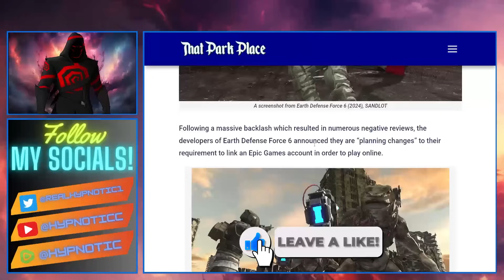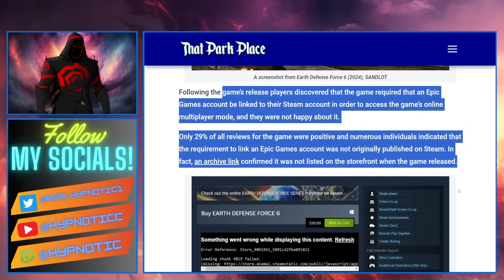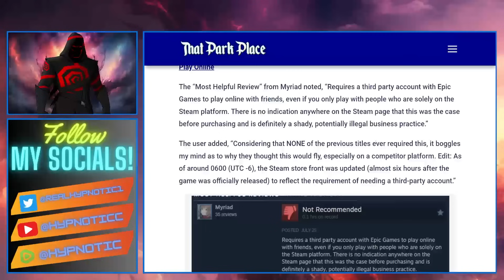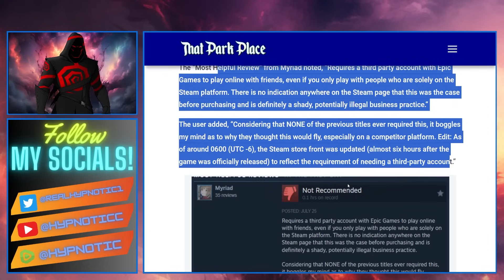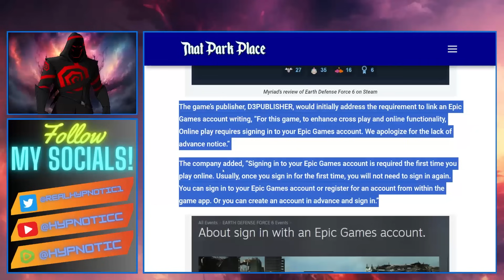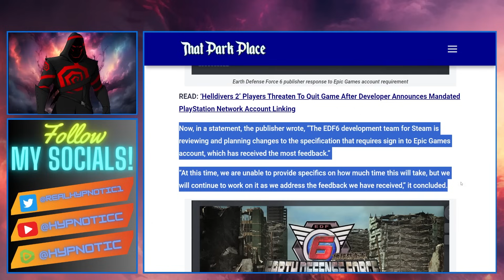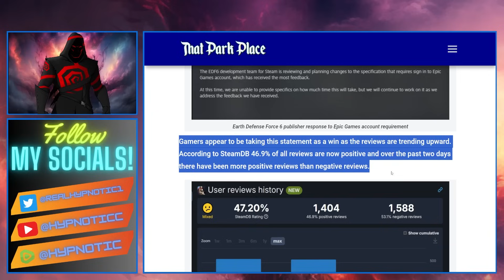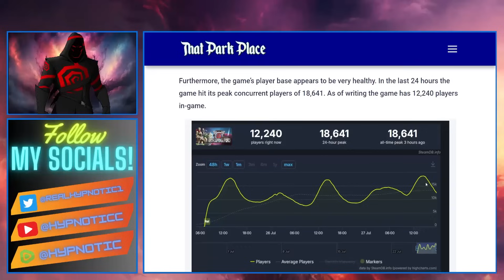PC Players DESTROY Elite Defense Force DEVELOPERS | Studio FORCES Epic Games Account Link TO STEAM